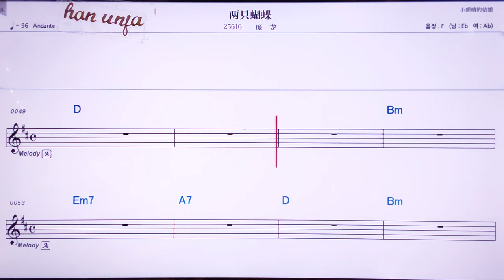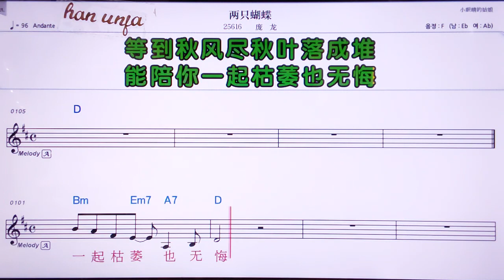💖리양쯔후디에/ 팡룽 👍MR,노래방, 악보, 코드,Karaoke With Sheet Music